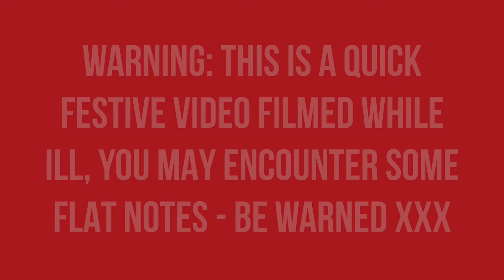HAVE YOURSELF A MERRY LITTLE CHRISTMAS // MASYN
hey loves,
here's my quick cover of have yourself a merry little christmas!
lots of love and merry christmas,
masyn xxx